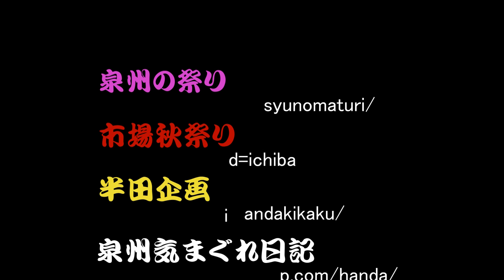佐野夏祭り春日神社2013女御輿宮入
佐野夏祭り女神輿宮入